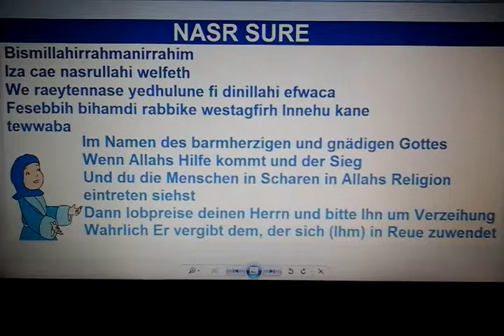NASR SURE AUS KORAN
NASR SURE GEBET AUCH MiT DEUTSCHE SPRACHE